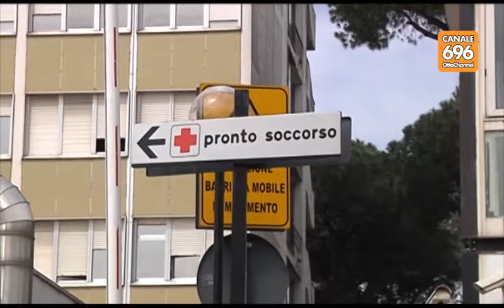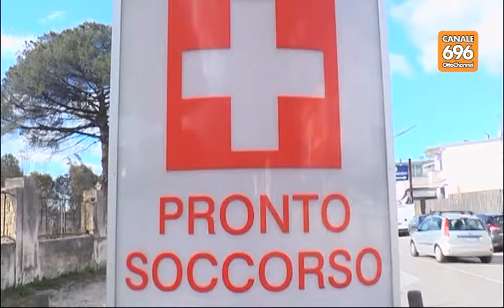Barelle al Cardarelli la situazione torna alla normalità